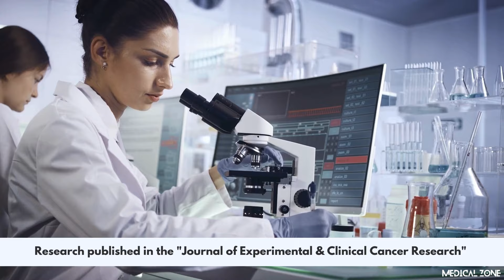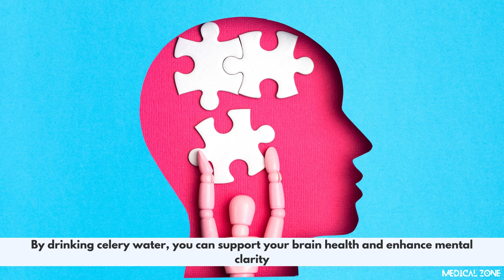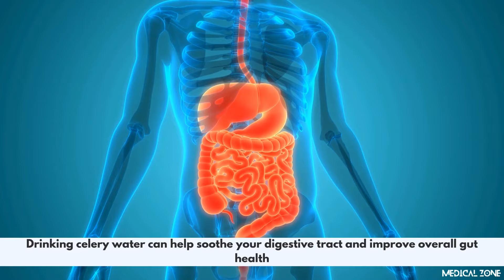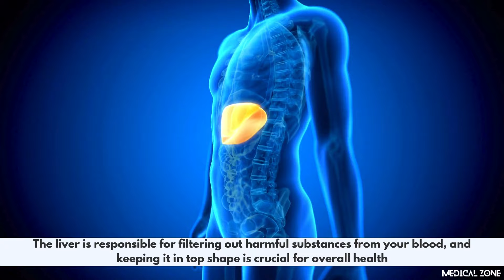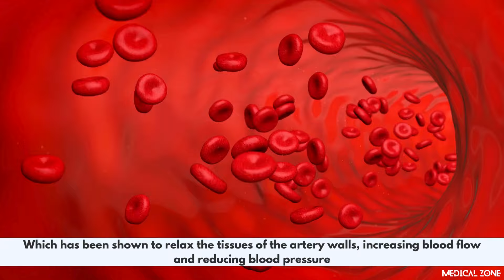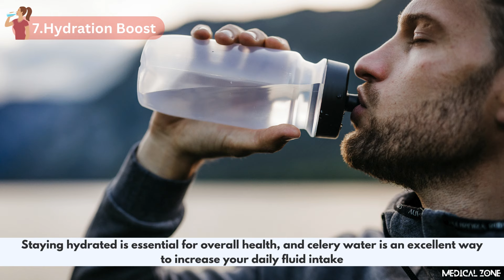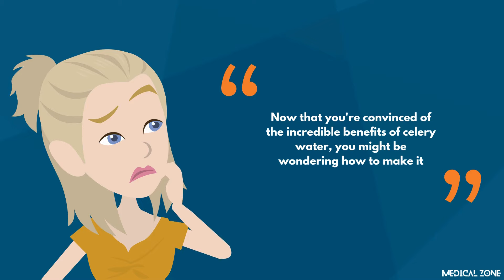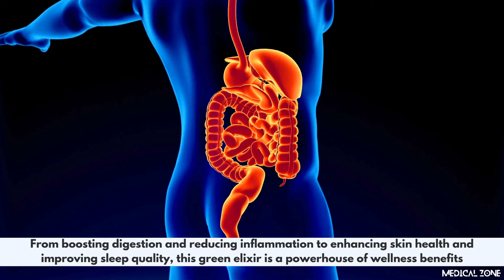Celery Water: 10 Shocking Benefits That Will Transform Your Health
Celery water might not be the first thing that comes to mind when you think about superfoods, but this humble beverage is packed with health benefits that can truly transform your well-being. Let's dive into the ten shocking advantages of drinking celery water and explore each one in more depth. Get ready to be amazed by what this green elixir can do for you!